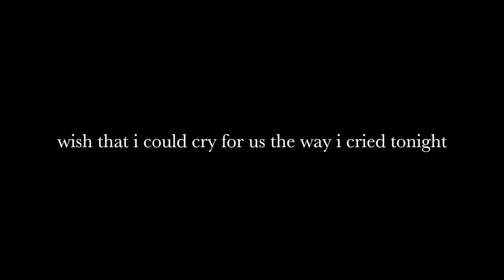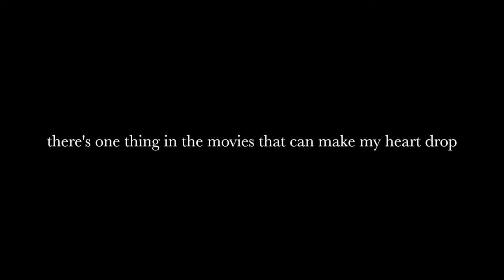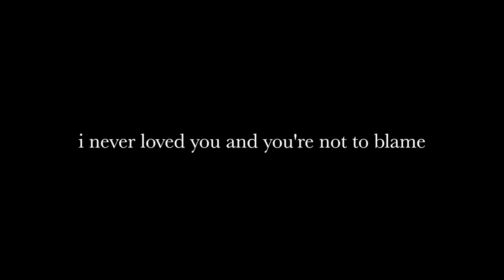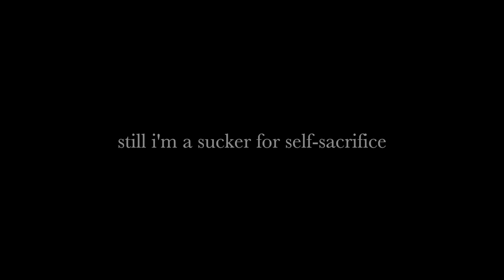Self-Sacrifice by James Droll (Lyrics)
James Droll: IG @jamesdroll